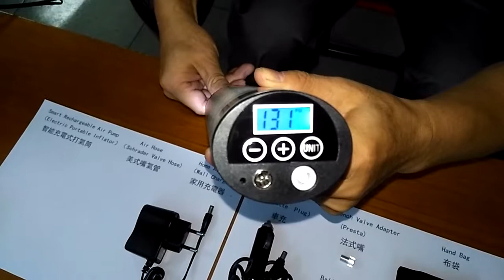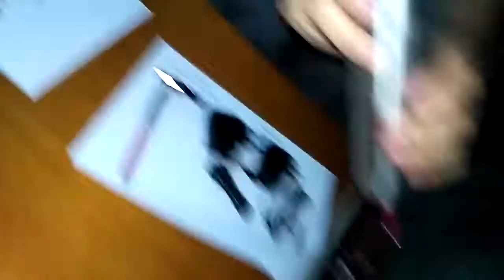COMPRESSEUR D'AIR PORTATIF AVEC ÉCRAN LCD ET BATTERIE 12V AU LITHIUM 150 PSI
Compresseur d'air portatif, le produit qui vous permettra de vous passer des stations services !